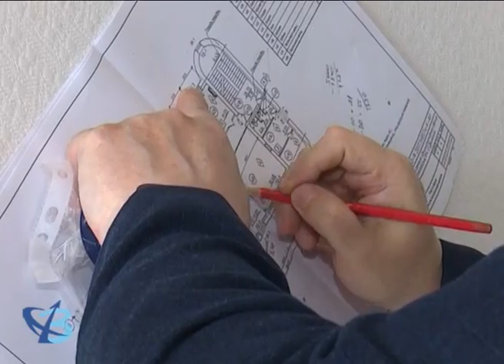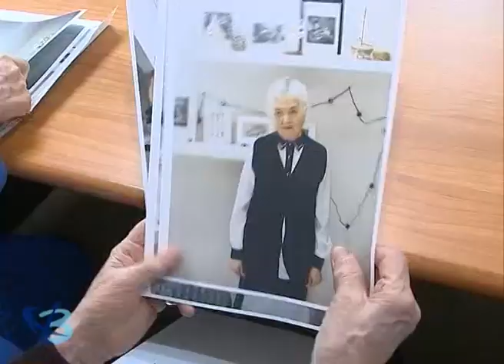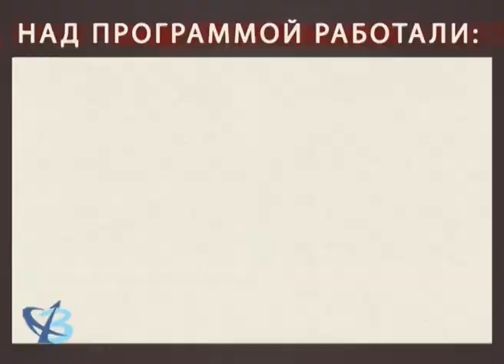«Без галстука»: О. Н. Пескова 12+